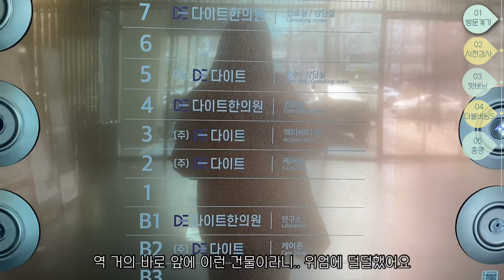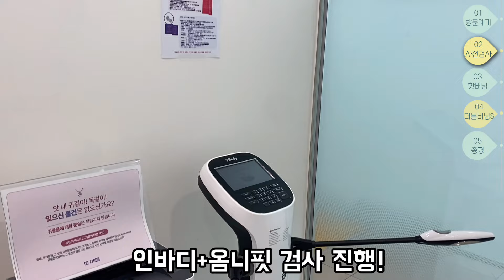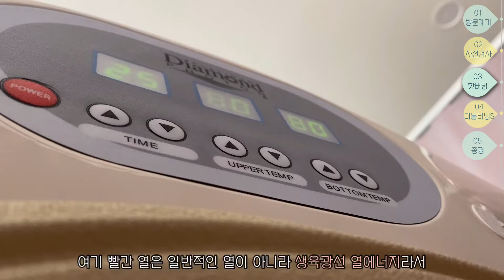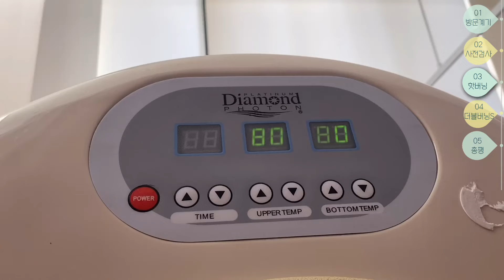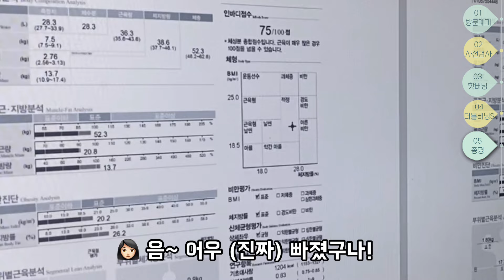강남 다이트 후기 / 다이어트 솔직후기 / 출산 후 다이어트 / 출산 후 뱃살 빼기 /누워서 살 빼기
안녕하세요!
출산한지 이제 일년이 되어가는 초새댁이에요. 이제 좀 스스로를 돌아볼 여유가 생겨서
출산후다이어트 를 하기로 마음 먹었답니다. ( 그 중에서도 특히 출산후뱃살빼기 ! )

저는 의지가 엄청 약한 편이어서 운동으로 다이어트를 하는건 어려울 거란 생각이 들었어요.
그래서 도움을 받고자 강남다이트 를 찾게 되었답니다.
제가 좋아하는 한고은님이 모델로 있는 곳이에요.
게다가 누워서 살을 뺄 수 있다는걸 듣고 방문했는데
정말 누워서 살이 빠져요! (근육도 늘어요!!! )

강남다이트후기 다이어트솔직후기 궁금한 분들 오늘 영상 즐겁게 시청해주세요 :D~!